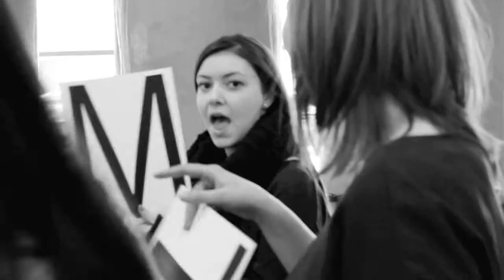Exposition des finissantes et finissants en Techniques de design d'intérieur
Exposition des finissantes et finissants en Techniques de design d'intérieur du Cégep Saint-Jean-sur-Richelieu